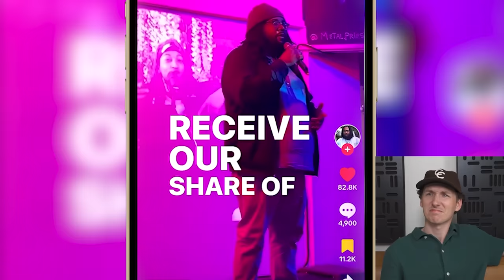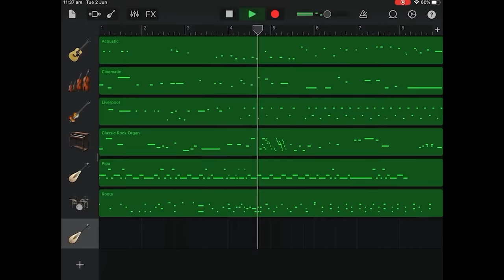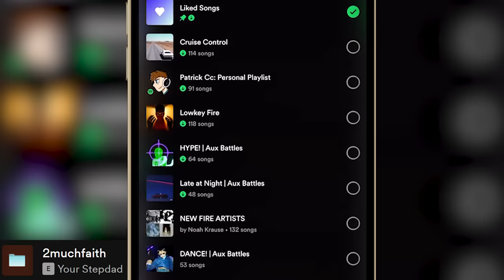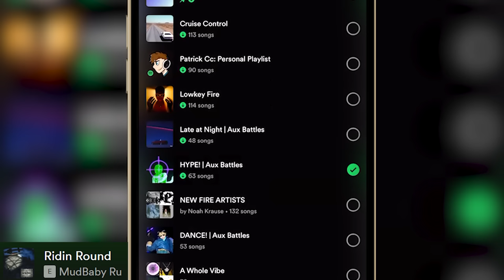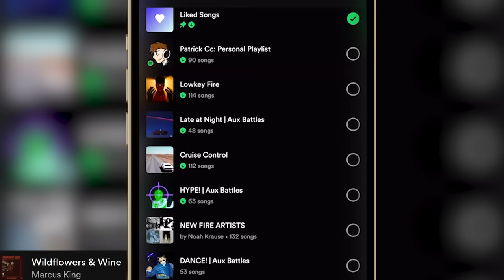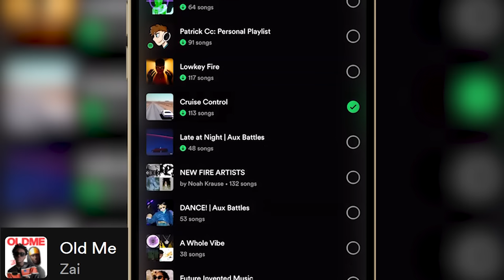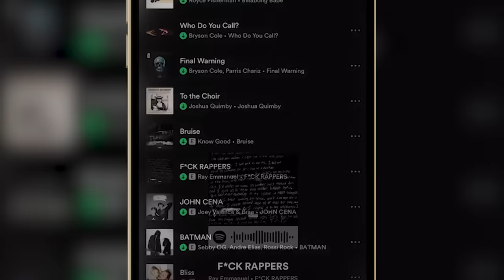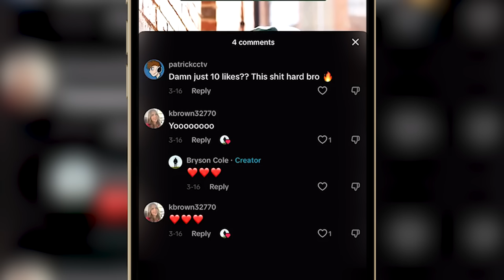Every Good Song I Found on TikTok in 1 Month